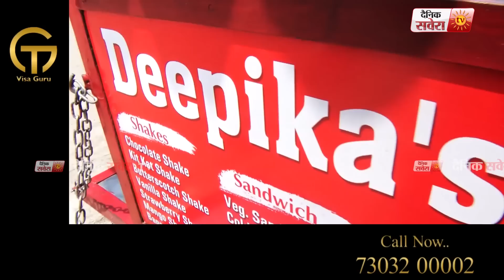Ludhiana 'ਚ Covid ਦੌਰਾਨ Job ਗਵਾਉਣ ਵਾਲੀ Gym Trainer ਕੁੜੀ ਨੇ ਖੋਲ੍ਹਿਆ ਆਪਣਾ Street Food Stall